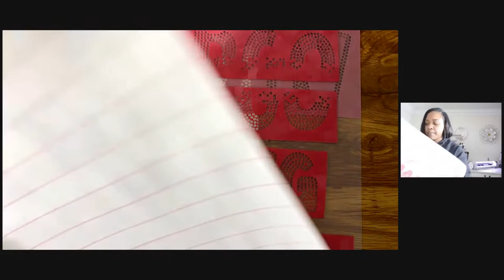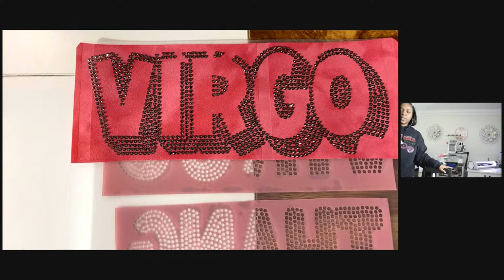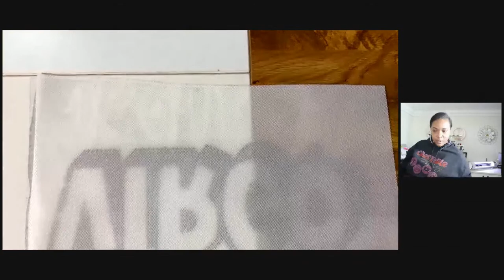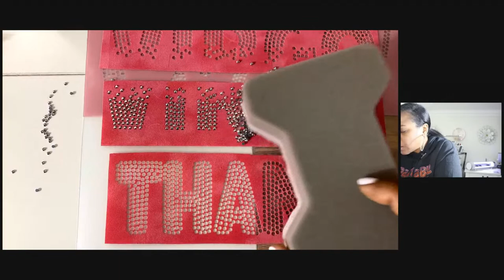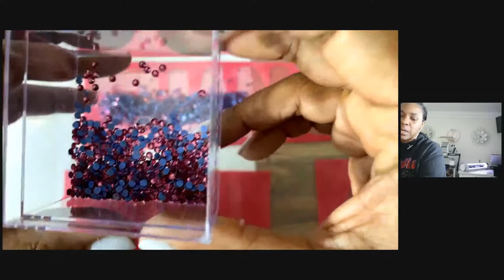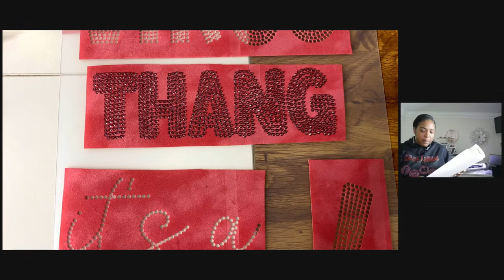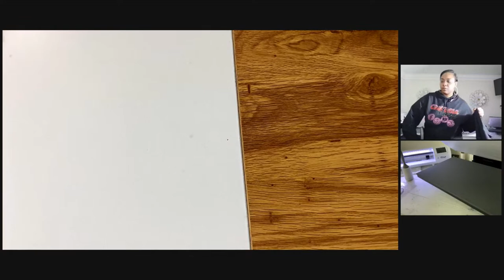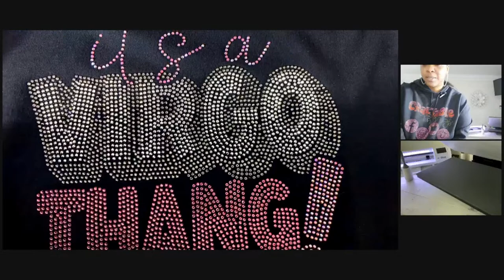HOW TO MAKE A BLING SHIRT LIVE | HOT FIX RHINESTONE BUY-IN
Rhinestone Picker Tool

Chopping Mats

Vevor Auto Press